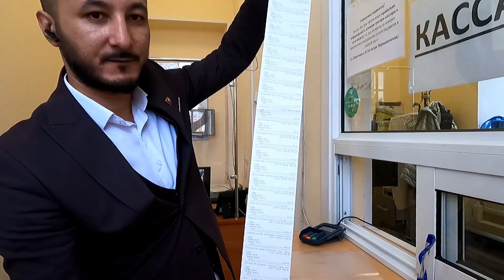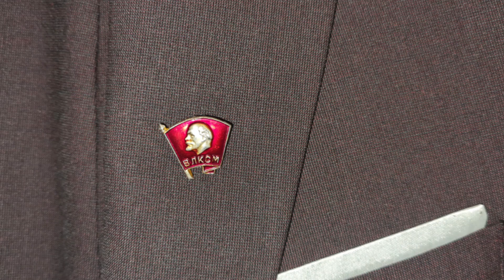ЗАРНИГОРНИ КУРИШГА БАРДОШИЗ ЕТАДИМИ